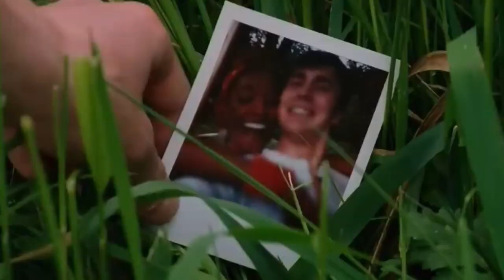Rich City Poor Boy Film Explained in Hindi/Urdu Summarized Explained | Watcher Planet